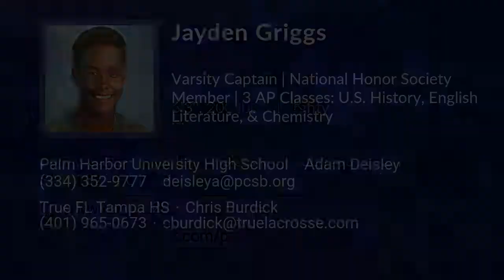Jayden Griggs Lacrosse Highlights | FL 2023 | Def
Jayden Griggs Recruiting Video.